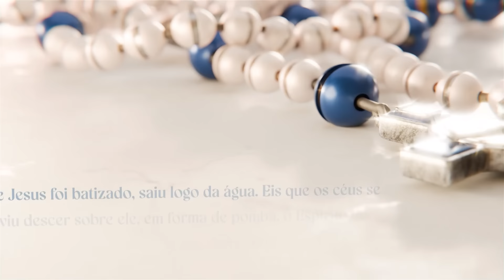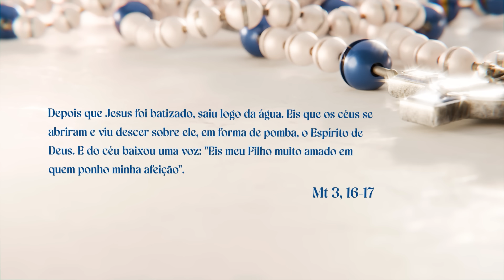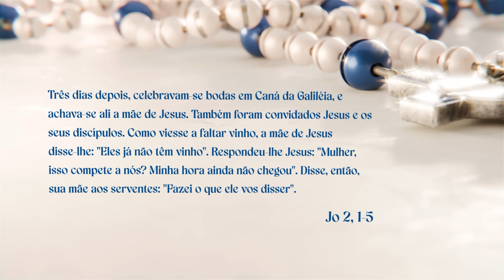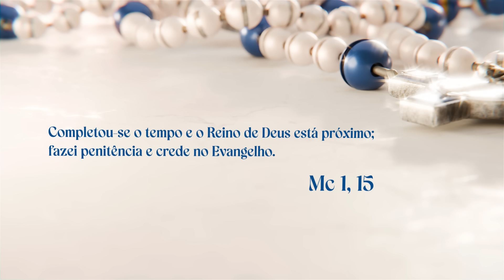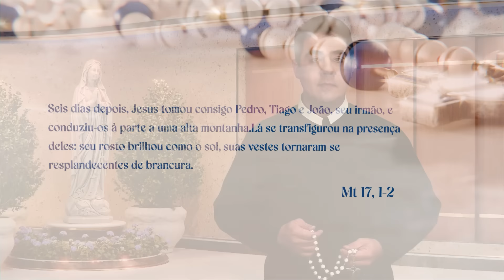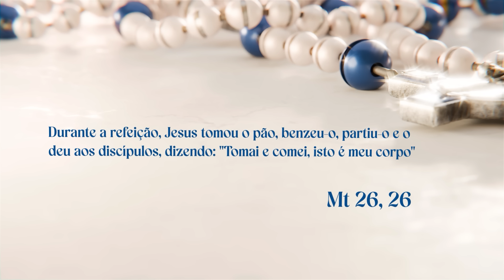SANTO TERÇO - Mistérios Luminosos - 11.07.2024 - Padre Robson de Oliveira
Santo Terço Mariano - Mistérios Luminosos

Neste Santo Terço Mariano de hoje, iremos contemplar os  mistérios luminosos de Nosso Senhor Jesus.
Primeiro Mistério Luminoso: Batismo de Jesus no rio Jordão
Segundo Mistério Luminoso: Auto revelação de Jesus nas Bodas de Caná
Terceiro Mistério Luminoso: Anúncio do Reino de Deus
Quarto Mistério Luminoso: Transfiguração de Jesus
Quinto Mistério Luminoso: Instituição da Eucaristia